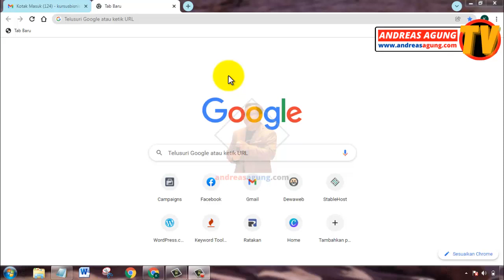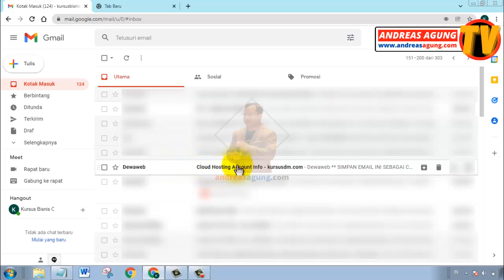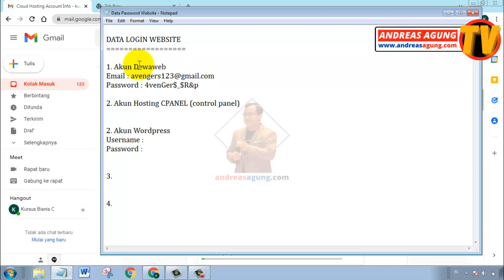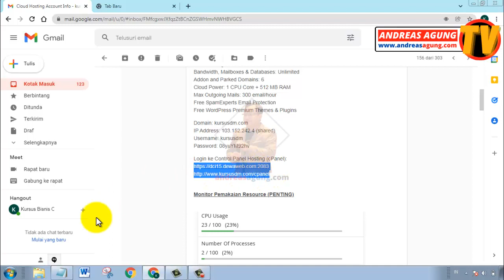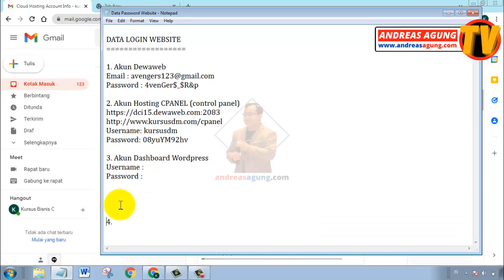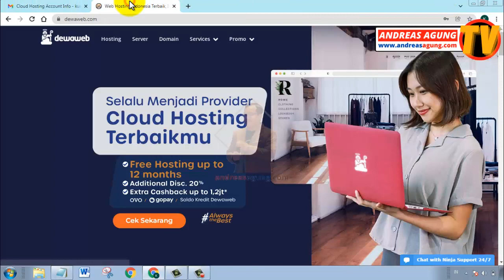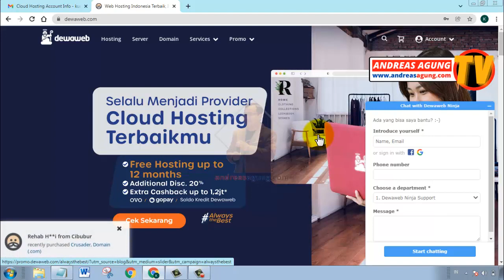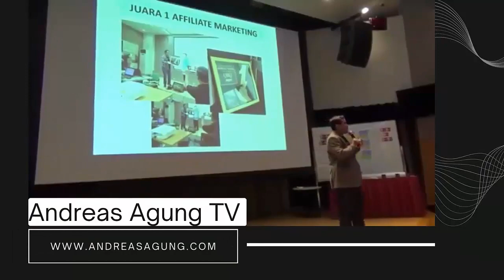Cara Membeli Hosting dan Domain Dengan Benar dan Mudah (Part 2)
Ini adalah Tutorial Part ke 2 nya : Cara Membeli Hosting dan Domain Dengan Benar dan Mudah.